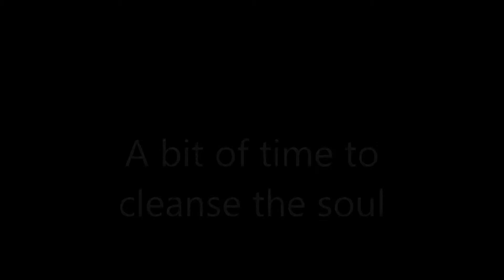February Lanzarote 2015 final